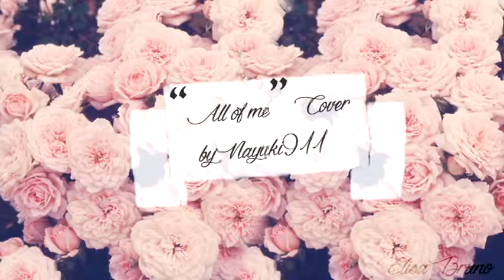Me singing "All of me"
Cover of John Legend's famous song "All of me"
I warn you, put your headphones on!! :P